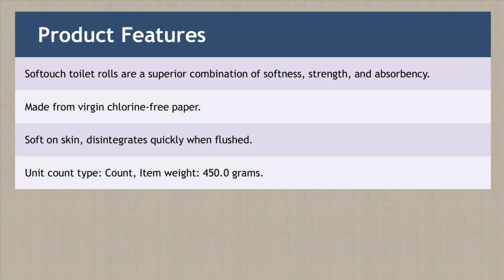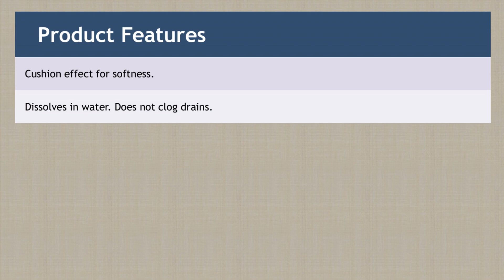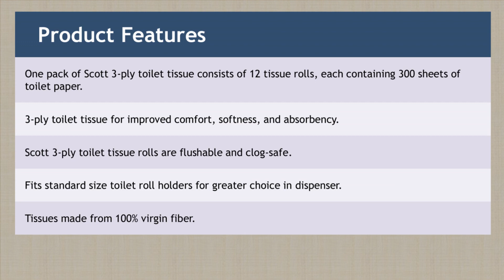5 Best Toilet Paper in India 2024 | Toilet Paper Roll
Best Toilet Paper to Buy Online in India::

1)  Softouch 2-ply toilet paper tissue roll family pack 6 in 1, 230 sheets per roll #

2)  Kleenex 3-ply Ultra Soft Aloe Clean Toilet Paper Tissue Roll with Aloe Vera Extracts, 10 rolls, 190 pulls/roll, total 1,900 sheets 90716D #

3)  Selpak Toilet Roll - 3-ply - Pack of 9

4)  Beco Bamboo 3-Ply Toilet Paper Roll 160 Pulls Each Pack of 12, 100% Natural, Unbleached, and Eco-Friendly Tissue Papers.

5)  Scott 3-ply toilet paper tissue roll, 12 rolls, 300 pulls/roll, total 3,600 sheets - 21227 #

This video is about the best Toilet Paper available online to buy in India. We have analysed the products and created a list of the top products. Please purchase the products from the link given and support us.

🕜 𝗖𝗵𝗮𝗽𝘁𝗲𝗿𝘀
► 00:00 Introduction
► 00:15 Softouch 2-ply toilet paper tissue roll family pack 6 i
► 00:38 Kleenex 3-ply Ultra Soft Aloe Clean Toilet Paper Tissue
► 01:01 Selpak Toilet Roll - 3-ply - Pack of 9
► 01:24 Beco Bamboo 3-Ply Toilet Paper Roll 160 Pulls Each Pack
► 01:47 Scott 3-ply toilet paper tissue roll, 12 rolls, 300 pul
► 02:10 Conclusion

best toilet paper brands, toilet paper review, toilet paper buying guide, best toilet paper amazon, best toilet paper online shopping, best toilet paper to buy online.